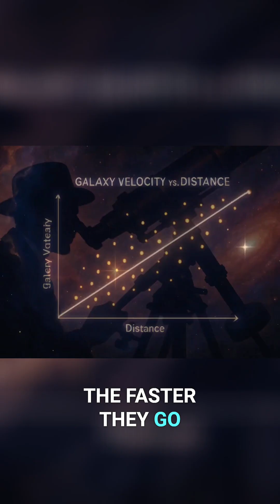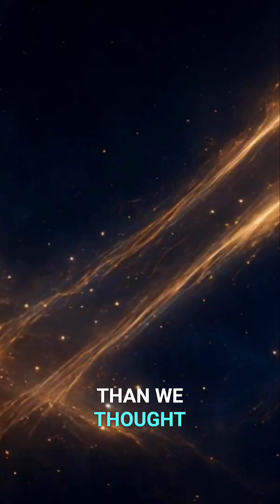Hubble Tension: The Cosmic Mystery That's Changing Everything!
The Hubble Tension mystery could rewrite our understanding of spacetime and the universe's origin. Measurements of the universe's expansion rate don't match, suggesting unknown forces or new physics at play. Is our understanding of the cosmos fundamentally cracked?